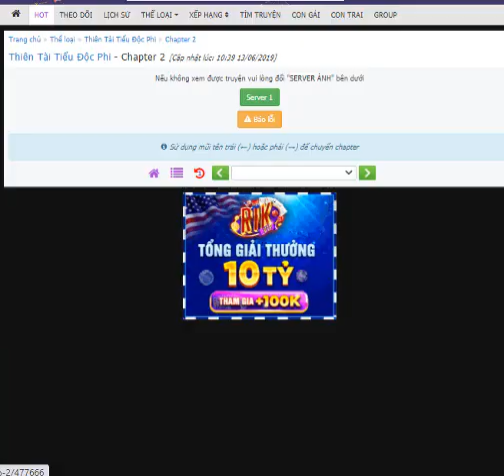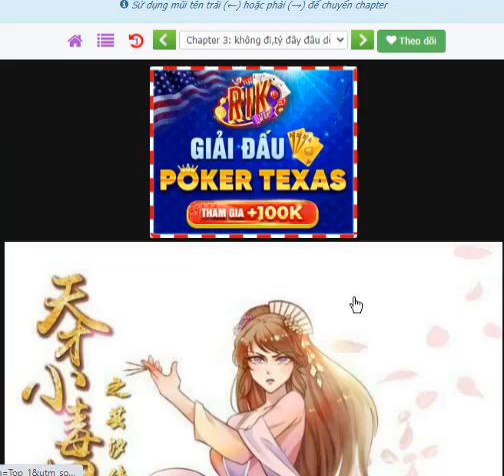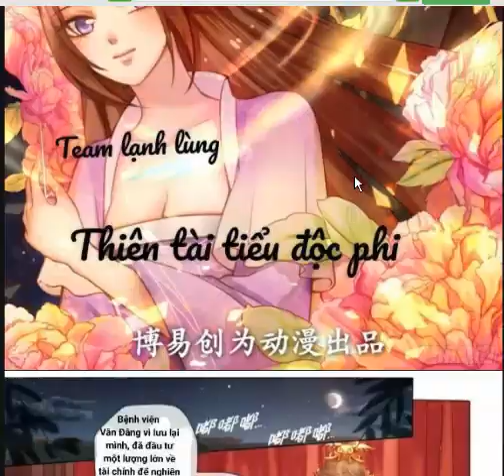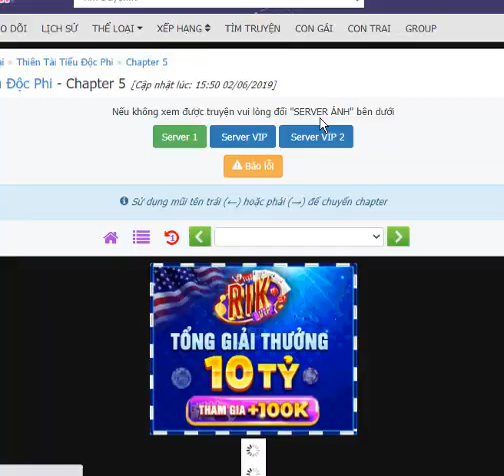[GIẢI TRÍ ]Truyện Thiên tài tiểu độc phi (Chap 1 - Chap 5) || Vân Tịch Truyện (Giải trí ngày dịch)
Truyện Thiên tài tiểu độc phi (Chap 1 - Chap 5) || Vân Tịch Truyện (Giải trí ngày dịch)
Chào các bạn, nghỉ hè mà dịch căng quá,chúng ta thỉnh thoảng giải trí với truyện tranh nhé
Chúc các bạn luôn bình an trong đợt dịch bệnh này nhé!